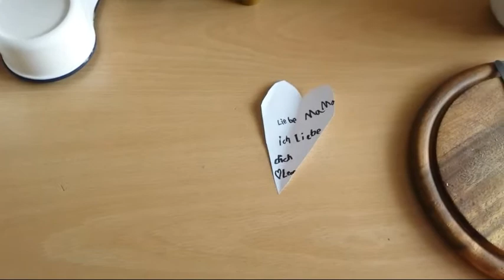Сахарные плюшки. Сюрприз от деток.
Рецепт!
550-600 гр муки
2-3 ст.л. сахара
щепотка соли
1 Пакетик ванильного сахара
1 ст.л. с верхом дрожжи сухие
250 мл молоко теплое
60 гр растопленного слив.масла или маргарина
2 яйца

Для начинки
100гр сахара
50 мл растительного масла

для смазывания
1 яйцо